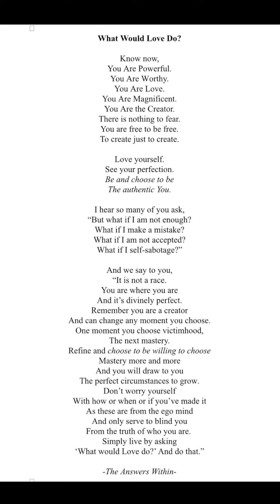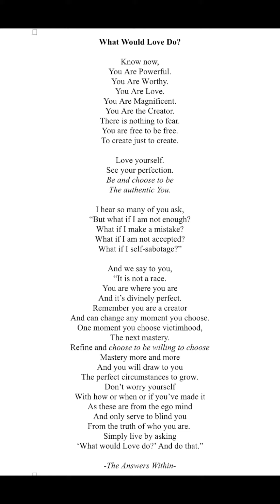It is Not a Race. You Are Where You Are & that’s Divinely Perfect.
Through my journey, I’ve had to constantly remind myself it is not a race. In the “unworthiness” mindset I’d consistently berate, condemn, criticize, and compare myself to others—undervaluing my very existence. What this does to the human spirit is catastrophic.

I’d often face nights and days where I’d contemplate suicide and had times in my life I intentionally hurt myself by cutting or drinking till the point of ER visits. I’d wish with all my might that God would pluck me from this earth due to the unbearable pain in my heart.

I’m so glad he didn’t because I wouldn’t be here today sharing my story. My message to all of you is this: no matter where you are in your journey, you are in the perfect place. There is no rush. Just be you. You are enough just as you are! Your purpose is You. You are your purpose. It’s ok if you don’t know how you, as an unique expression of the Divine, will impact the world and, truth be told, you don’t have to know because you carry with you all the magic, love, beauty, grace and answers you’ll ever need. If only you could see the impact you have on others and realize your worth. The ripple effect of a kind gesture or action or even just our loving energy is limitless and infinite.

So I invite all of you to simply love, embrace, and celebrate the magnificent creation that you are! When you do this, then you will begin to see a sliver of the astonishing light of your own being and in this you’ll find the courage to share more of that light with others.

What Would Love Do?

Know now,
You Are Powerful.
You Are Magnificent.
You Are the Creator.
There is nothing to fear.
You are free to be free.
To create just to create.

Love yourself.
See your perfection.
Be and choose to be
The authentic You.

I hear so many of you ask,
“But what if I am not enough?
What if I make a mistake?
What if I am not accepted?
What if I self-sabotage?”

And we say to you,
“It is not a race.
You are where you are
And it’s divinely perfect.
Remember you are a creator
And can change any moment you choose.
One moment you choose victimhood,
The next mastery.
Refine and choose to be willing to choose
Mastery more and more
And you will draw to you
The perfect circumstances to grow.
Don’t worry yourself
With how or when or if you’ve made it
As these are from the ego mind
And only serve to blind you
From the truth of who you are.
Simply live by asking
‘What would Love do?’ And do that.”

-The Answers Within-

Poem “What Would Love Do” from the book, “May I Only Leave Rose Petals”.